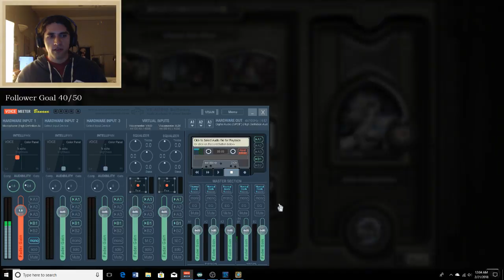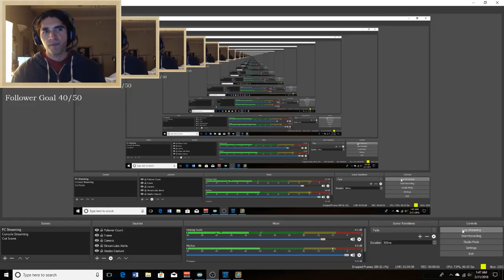Mok'ra! - Learning, Practicing, Carding - Hearthstone [PC]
A fun, eventful stream of Hearthstone. Here we continue to learn the ins and outs of the game and actually manage to defeat the Kobolds and Catacombs dungeon! Excited to continue with this game.